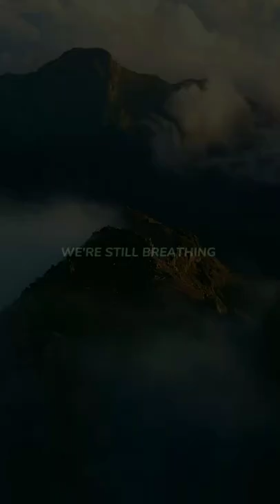Rise Up Whatsapp Status | Aesthetic Whatsapp Status | Famous Whatsapp Status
Whatsapp status
love status
status lover
english songs
english whatsapp status
love you whatsapp status
best trending whatsapp status
couples aestethic whatsapp status
hindi x english status
new hindi song love whatsapp status
30 second status
30 second hd whatsapp status
english sad whatsapp status
english sad status
love and sad status
attitude whatsapp status
new aestethic whatsapp status
broken status
hindi Lofi Song Aesthetic status
lofi whatsapp status
reverb x lofi status
Treat you better
Famous Whatsapp Status
rise up status
Rise Up Whatsapp Status
Love Status Rise Up
English Status Rise Up
Aesthetic Whatsapp Status Rise Up